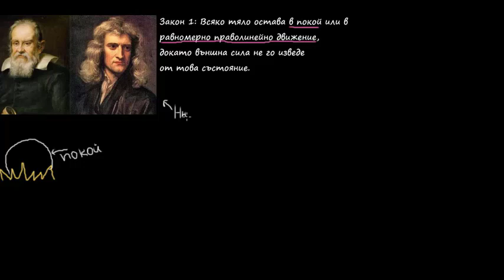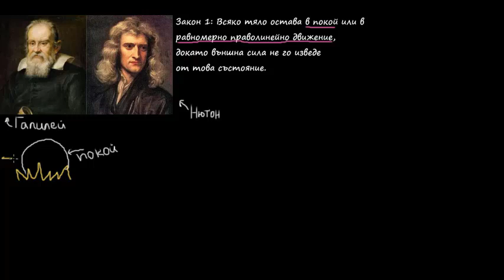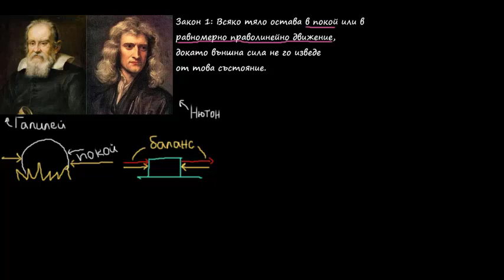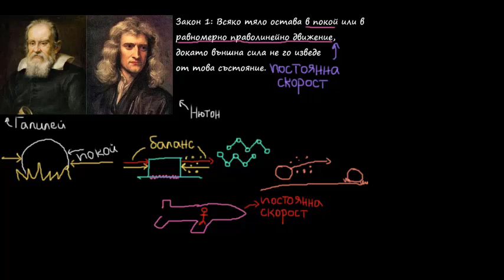Още за първия закон на Нютон за движението | Физика | Кан Академия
В това видео ще продължим темата с първия закон на Нютон за движението.

Физика в Кан Академия: Физиката е науката за основните принципи, които ръководят физическия свят около нас. Ще започнем, като разгледаме самото движение. После ще учим за сили, импулс, енергия и други концепции в много различни физични ситуации. За да имаш най-голяма полза от науката физика, ще ти трябват солидни знания по алгебра и основни познания по тригонометрия.